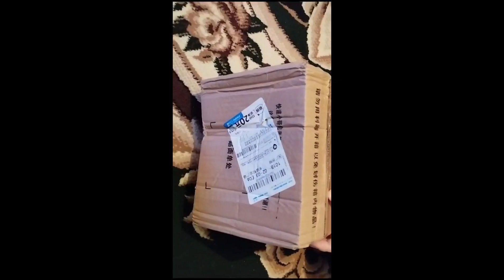Открыла коробку а там сурприз.😅Пиндодо.Pindoudou.Распаковка